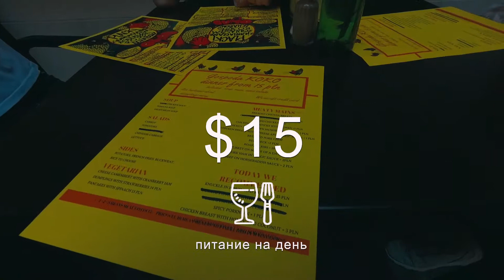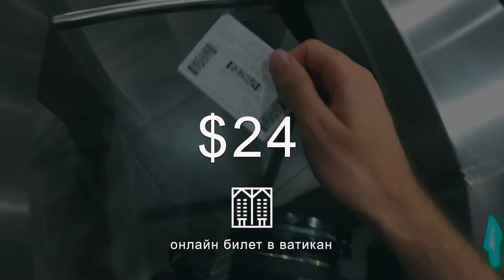Сколько стоит ЕВРОТУР? (Краков, Рим, Корфу, Варшава)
В блоге рассуждаю на такие темы:
Сколько стоит ЕВРОТУР (Краков, Рим, Корфу), самостоятельное путешествие в Европу, стоимость Евротура, how much Eurotrip cost